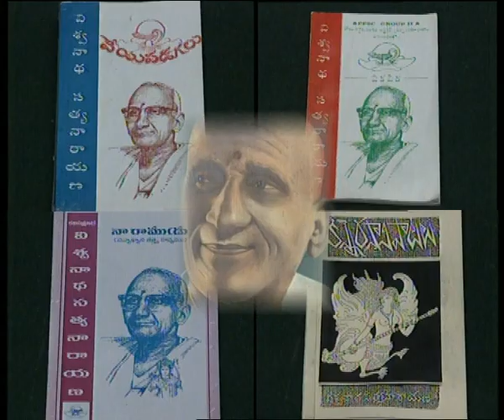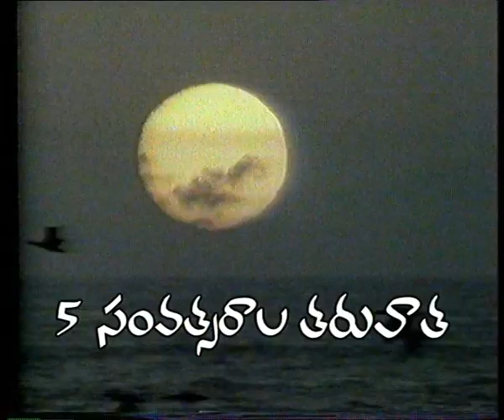ముత్యాల హారం || నీ ఋణం తీర్చుకున్నాను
Mutyalaharam | Nee Runam Teerchukunna